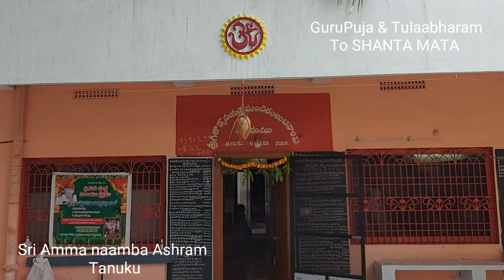శ్రీ అమ్మ నాంబ ఆశ్రమం,తణుకు ౼ శాంతా మాత గారికి భక్తులచే పాద పూజ మరియు తులాభారం/Sri Amma Naamb Ashram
శ్రీ అమ్మ నాంబ ఆశ్రమం,తణుకు ౼ శాంతా మాట గారికి భక్తులచే పాద పూజ మరియు తులాభారం/Sri Amma Naamb Ashram